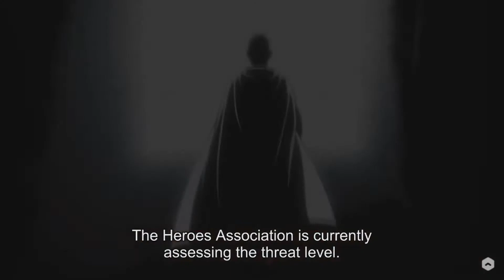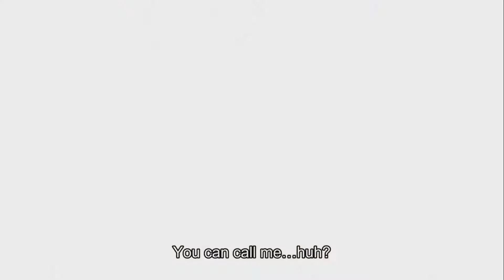TOP 5 MELHORES ANIMES MOTIVACIONAIS PARA SUA VIDA (minha opnião)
NESTE VIDEO MOSTRAREI OS 5 ANIMES QUE NA MINHA OPNIÃO MAS DERAM MOTIVAÇÃO NA MINHA VIDA EM QUESTÃO DE PERSISTENCIA NOS OBJETIVOS VEJAM COM CALMA

1 - Dragon Ball(Z,SUPER,etc)
2 - ONE PUNCH MAN
3 - BERSERK 1997
4 - HAJIME NO IPPO
5 - BOKU NO HERO

▬▬▬▬▬▬▬▬▬▬▬ஜ۩۞۩ஜ▬▬▬▬▬▬▬▬▬▬▬▬▬
▓▓▓▒▒▒░░░ LEIA A DESCRIÇÃO DO VÍDEO ░░░▒▒▒▓▓▓
▬▬▬▬▬▬▬▬▬▬▬ஜ۩۞۩ஜ▬▬▬▬▬▬▬▬▬▬▬▬▬

galera só mais uma coisa DA LIKEEEEEEEEEEEEEEEEEEEE!

Gravador:OBS STUDIO.

Edição:Sony Vegas PRO 14,Photoshop cs6.